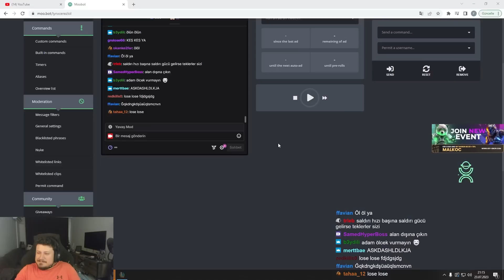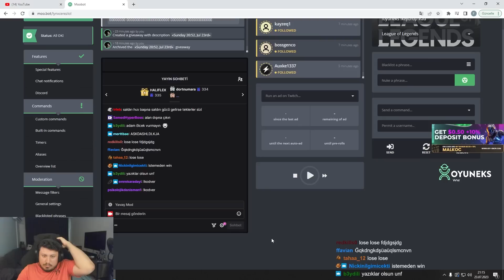Olum duom nereye giderse oraya gidiyorum laan - LOL 2V2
Selam ben Lynxçerezz Olum duom nereye giderse oraya gidiyorum laan - LOL 2V2  adlı videom yayında daha fazla lol maç özetleri,lol yayın anları ve öğretici lol videoları için kanalıma abone olmayı unutmayın.